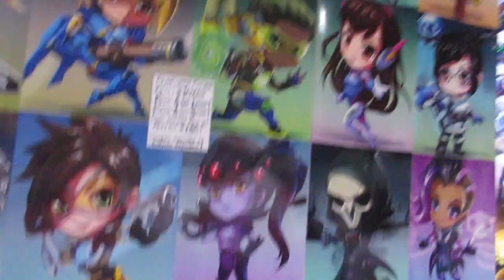Anime Boston 2017 Day 1, Part 2: Hi Hi PuffyAmiYumi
Some cosplay showcase, some kigu fun, HiHi PuffyAmiYumi. Lots of fun on Day 1.